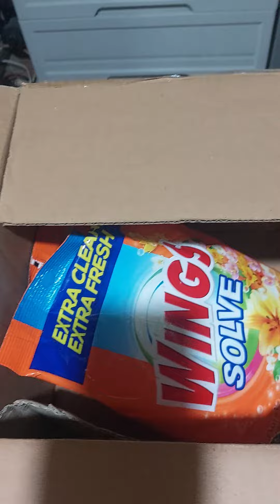My cat na marunong maghalungkat ng mga gamit🤣😂😻